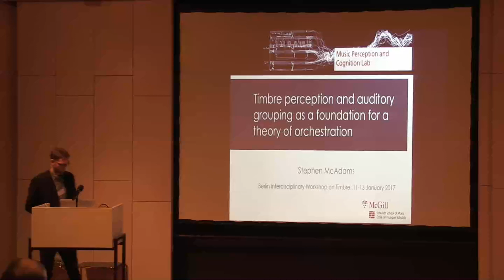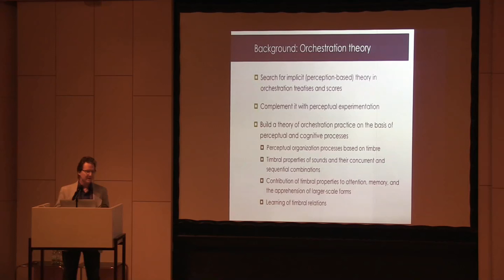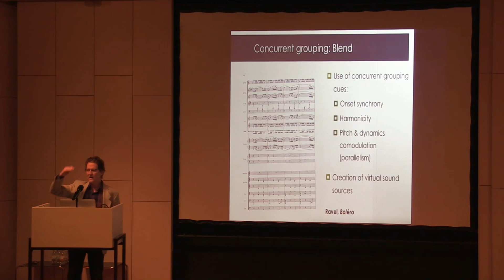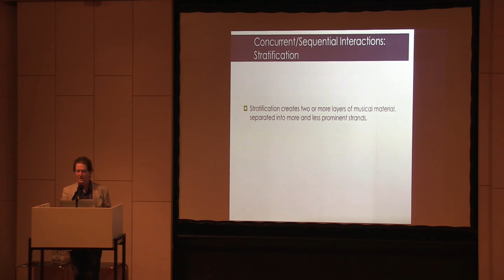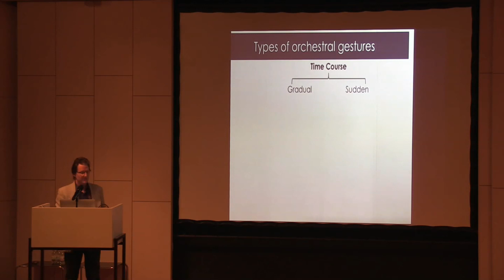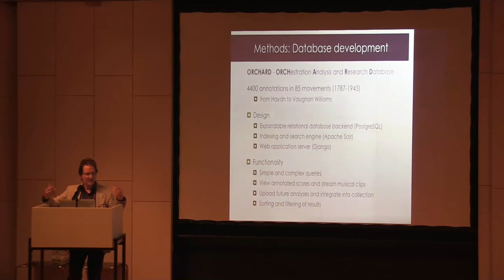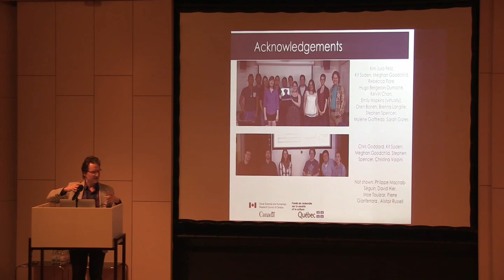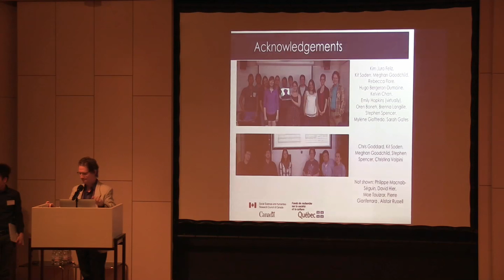Keynote by Stephen McAdams: Timbre Perception and Auditory Grouping as a Foundation ...